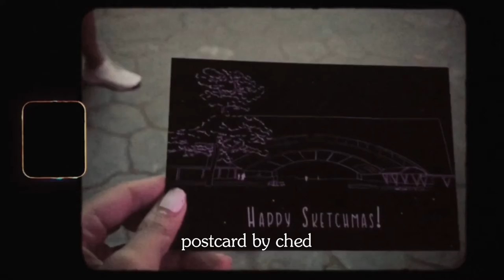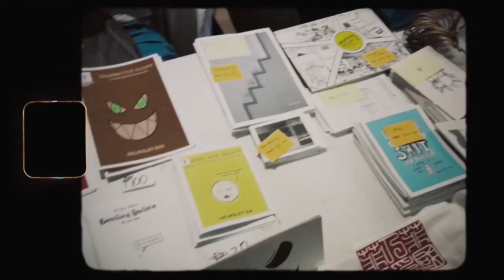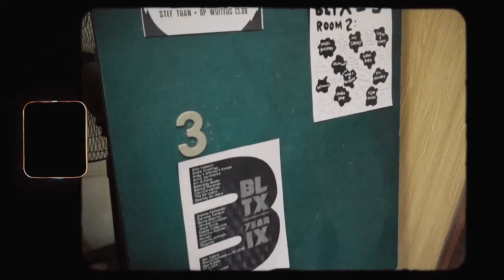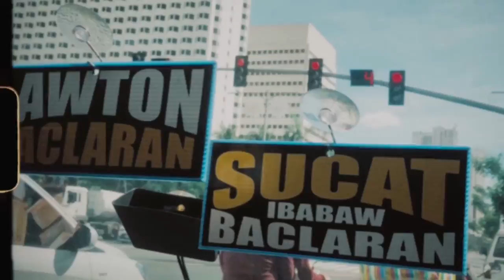a productive weekend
A productive weekend before Christmas.